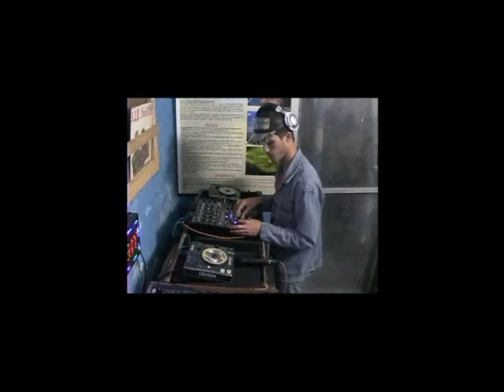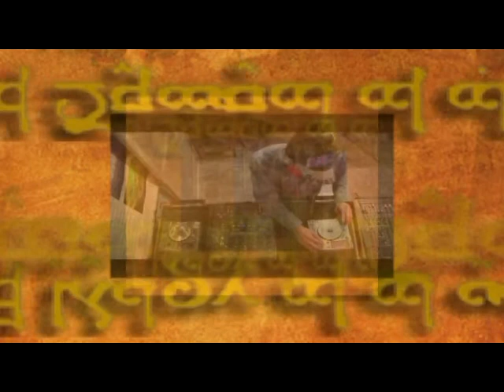studio max-Set Dj MaxVenox House17.09.2013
Musicas conhecidas de House dos anos 80 e 90 segundo Set do Dj MaxVenox primeiro uso de 2 cameras .contato de Shows 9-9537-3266 vivo face book Max Venox